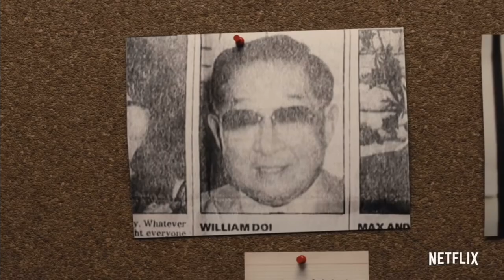THE NIGHT STALKER: Richard Ramirez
NIGHT STALKER: The Hunt for a Serial Killer 2021 Netflix Documentary Review

Night Stalker: The Hunt For a Serial Killer is the latest True Crime Documentary series released by Netflix. Following the real-life story of the infamous Richard Ramirez, who was one of the most vicious serial killers in American history. Here’s a look inside the dark past of Richard Ramirez, the Night Stalker.

Macbook Pro Adapter
Macbook Pro Case & Accessories
► WHAT I ACTUALLY USED IN MY HOSPITAL BAG

Miss Fong Diaper Bag
Iphone Charger
Tooth Brush and Tooth Paste
Dry Shampoo
Nursing Bra
Lounge Set/Going Home Outfit
Bobby, Pillows, Blanket, and CAR SEAT! (forgot to mention these)

► WHAT YOU NEED - BUT LEAVE AT HOME
Nipple Cream
Frida Mom Peri Bottle
Always Discreet Diapers
Always Overnight Pads
Postpartum Undies
Nursing Pads
Hatch Machine

► MY PREGNANCY VIDEOS

- Age, 28